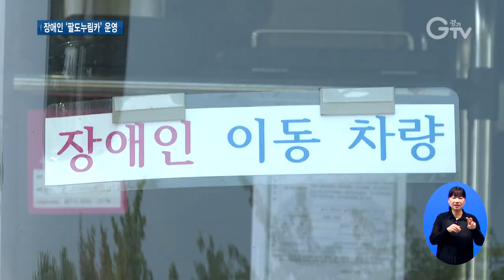장애인이 원하면 어디든..전국 팔도 달린다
[앵커멘트]
경기도에, 장애인이 원하면 전국 어디든 태워다주는 ‘팔도누림카’가 생겼다고 합니다. 장애인들 단체 이동은 물론이고요, 소그룹으로 레저차량을 따로 빌려주기도 한다고 합니다. 최지현 기자가 좀 더 자세한 소식, 전해드립니다.

[리포트]
30명 남짓한 장애인들이 모여 사는 이 기관.
식구처럼 살고 있지만 이들이 다같이 어딜 간다는 건 말처럼 쉽지 않습니다.

휠체어를 탄 채로 탑승할 수 있는 장애인 전용 이동 차량이 있기는 한데, 이 소형 개조차 한 대가 전부.
그러다 보니 병원 진료 같은 급한 경우에 몇몇만 이용합니다.
[인터뷰]김충열/성요셉의집 사회복지사
(장거리 단체 이동은)엄두를 못 냈겠죠. 간다고 하면 한두 명에서 가까운 병원 정도 어르신들 컨디션에 따라 이렇게 이동을 했지…. 크게 어디 멀리 간다고 하실 때는 정말 모든 직원들과 모든 어르신들이 협조해서….

(화면전환)
차가 없는 장애인들에게, 이동은 큰 불편함.
그러나 고상길 씨 가족은 최근 경기도 ‘팔도누림카’를 이용해 8년 만에 고향으로 가족여행을 다녀왔습니다.
[인터뷰]김정숙(왼쪽), 고상길
정말 행복하게 갈 수 있었는데, 거기다가 또 팔도누림카를 이용을 하니까 휠체어까지 타고 갈 수 있어서 정말 편하게…. 비가 와도 괜찮았고 저희 가는 내내 비가 왔는데 비 와도 불편한 게 없고…

경기도에선 장애인들의 이동상 불편함을 덜 수 있게 ‘팔도누림카’를 만들어 이달부터 운영에 들어갔습니다.

경기도에 사는 장애인이나 장애인 단체를 태우고 전국 어디든 내달리는 차.

GTV가 현장에 가봤는데, 취재 날은 장애인식개선교육원 강사단이 교육을 받기 위해 단체로 몸을 실었습니다.

전세 버스 마냥 목적지에 태워다 주고, 일을 다 마치면 시간 맞춰 첫 출발지까지 데려다도 줍니다.

[인터뷰]노승돈/실버벨 방문요양센터 시설장
이 정도면 전국 어디라도 갈 수 있을 거 같은데요. 행사는 하고 싶은데 버스를 이용할 수 있는 여건이 안 돼서 그동안 못 했던 것을 필요할 때 연락해 장애인들이 이동하고 활용할 수 있을 거 같아 기대가 됩니다.

휠체어 6대를 실을 수 있는 29인승 대형버스 1대와 휠체어 1대를 실을 수 있는 레저용 차량 1대.
일단 올해는 2대로 달리기 시작했습니다.
대신 평일과 주말을 포함해 매일 운행하는데 최대 2박 3일까지 전국 운행도 가능합니다.

[인터뷰]허성철/경기도 장애인복지과장
팔도누림카의 차별성은 단체와 전국이라는 단어로 설명할 수 있는데요. 기존 장애인 콜택시나 저상버스는 일상생활에서 편리하게 이용하시고 단체여행, 행사 등 멀리 이동할 일이 있을 때에 팔도누림카를 이용하시면 됩니다.

대형버스는 운전기사까지 지원하고, 레저용은 차를 빌려주는 방식.

매달 1일에 누림센터 누리집을 통해 다음 달 차량 이용을 신청할 수 있으니, 원하는 도민이나 단체는 정보 알아두시죠. 경기GTV 최지현입니다.

영상취재: 이민준, 영상편집: 김정환